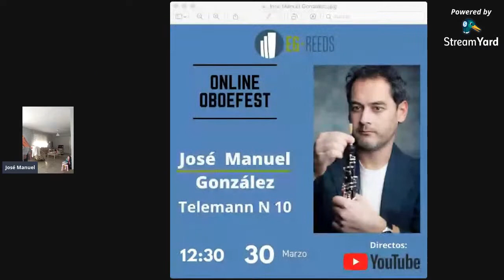Online OboeFest José Manuel González, oboísta.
José Manuel González el cual fue mi profesor de oboe en el Conservatorio Superior del Liceo, charla con nosotros en el Online OboeFest e interpreta la Fantasía n10 de Telemann.

Jose Manuel González- oboe

Puedes leer más sobre José Manuel González en la entrevista que publicamos en nuestro blog.

Recuerda que visitando nuestro blog podrás estar al día de todas las novedades en el mundo del oboe.